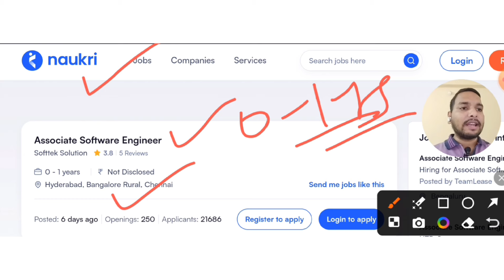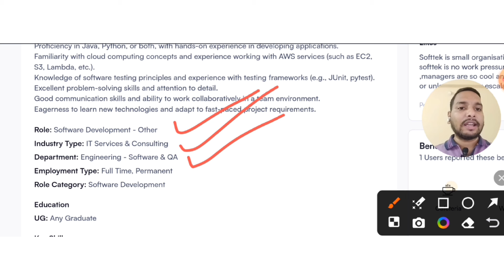Softtech Solution Latest Hiring | Freshers Off Campus Drive | Direct Test | CTC: 3-7 lpa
Softtech Solution Latest Hiring | Freshers Off Campus Drive | Direct Test | Hiring | CTC: 3-7 lpa softtech @comfortzonewithmanish2.0

1:) Indian IT Firms Spends Rs1.97Cr
         To Train Employees In Year

2:) Tech Giants Shock the Industry:
         No More Hiring for Batch 2023 & 2024

3:) Update:Tech Companies Onboarding
        Reply To Freshers

4:) Doubt: Capgemini Offer Letter Revoked?

5:) Infosys set to hand out Q2FY24
        performance bonus to employees in Nov